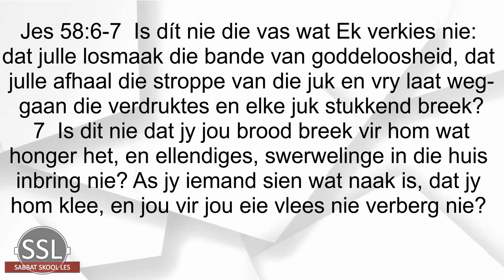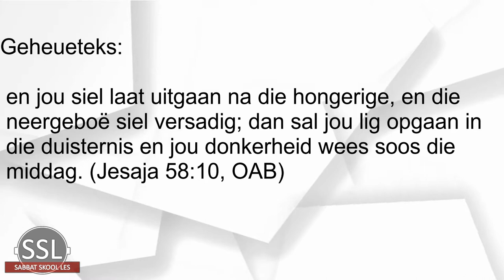Les 11 - ’n Strydvoerende Liefde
6–12 Maart
Eerste Kwartaal 2021 – Jesaja